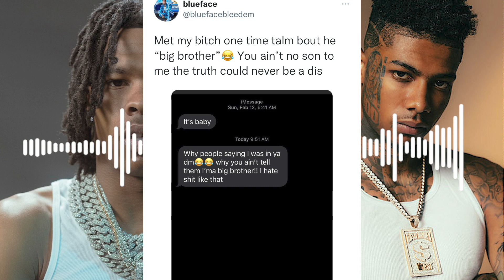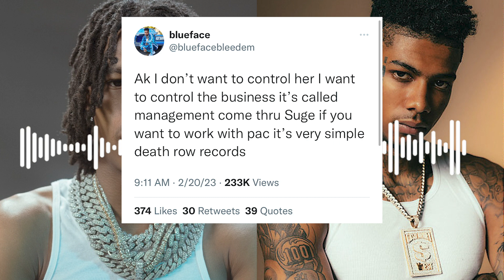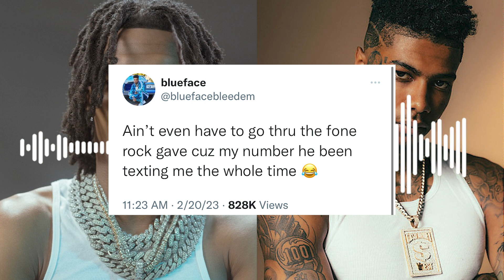Lil Baby CONFRONTS Blueface Over ChriseanRock Text Messages " I Hate Yall Saying I'm In Her DM"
Lil Baby Sends Text Messages To Express How He Feels About Blueface And Chrisean Rock Outting Him On Social Media.